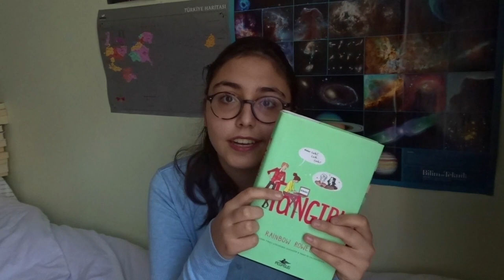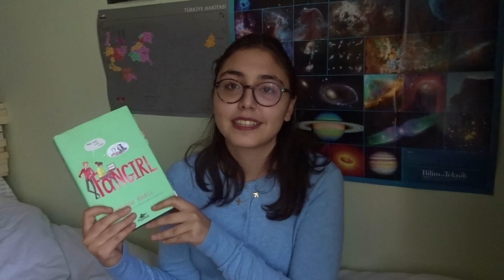yıl 2015 ve "şubat favorilerim" çekiyorum